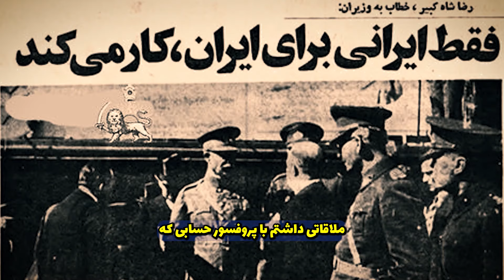تاسیس دانشگاه تهران توسط رضا شاه پهلوی و دکتر حسابی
تاریخچه تأسیس دانشگاه تهران: حقیقت‌های پنهان از آغاز تا اجرا
 دهه‌ی ۱۹۳۰ برای کشف حقایقی جالب و پنهان از تأسیس دانشگاه تهران توسط رضا شاه پهلوی بپیوندید. از خاطرات دکتر خزعلی، یکی از شاهدان مستقیم این رویداد تاریخی، ما مطلع شده‌ایم که تأسیس این دانشگاه به عنوان یک مرکز تحصیلی و پژوهشی در ایران، به دنبال تربیت دانشمندان و مهندسین محلی بوده است. آیا شما می‌دانستید که این ایده به منظور توطئه با توسل به ایرانیان به جای خارجی‌ها در زمینه آموزش و تربیت اطلاعاتی مطرح شده بود؟

📜 فصل‌بندی ویدیو:
0:00 مقدمه
1:10 طرح تأسیس دانشگاه تهران
3:25 گفتگو با دکتر خزعلی
6:15 تأیید حقیقت‌ها
8:00 اثرات تأسیس دانشگاه تهران

📚 نکات کلیدی:

    تأسیس دانشگاه تهران به عنوان یک اقدام مهم در راستای توسعه تحصیلات و پژوهش در ایران، نقطه عطفی در تاریخ کشور بود.
    طرح تأسیس دانشگاه تهران توسط رضا شاه پهلوی با هدف تربیت نخبگان و متخصصان بومی، به جای تکیه بر آموزش‌های خارجی، مطرح شد.
    با توجه به حقایقی که از خاطرات دکتر خزعلی به دست آمده، مشخص شده است که این ایده توسط شاه به منظور توطئه با توسل به ایرانیان برای توسعه آموزش و تربیت داخلی ارایه شد.

روزی که رضا شاه پهلوی شخصاً با دزدهای مملکت روبرو شد. برخورد عجیب رضا شاه با دزدها

رضا شاه چطور تورم را کنترل میکرد؟ مدیریت بی نظیر رضا شاه پهلوی در کنترل تورم ایران

📢 پیوستن به کانال:
برای دریافت ویدیوهای بیشتر درباره تاریخ و فرهنگ ایران، کانال ما را سابسکرایب کنید!
🔔 فراموش نکنید زنگوله را بزنید تا از آخرین ویدیوهای ما مطلع شوید.